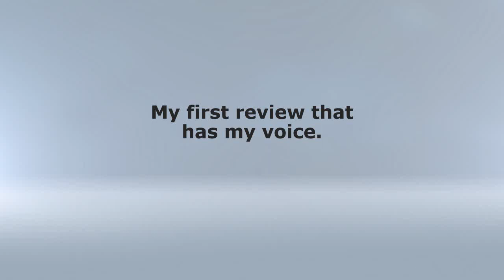Threads of Destiny / Spoken Review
My first spoken REVIEW. Star Wars Threads of Destiny a fan made film. Made in 2014.  I usually just write in the annotations or on twitter but I want a bigger variety of people to see my videos. I make this video in January of 2015.